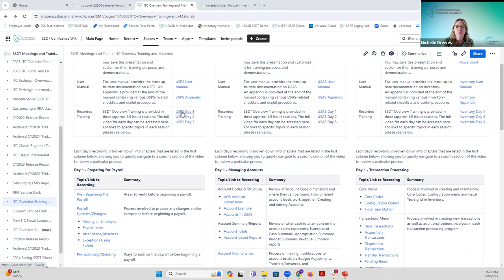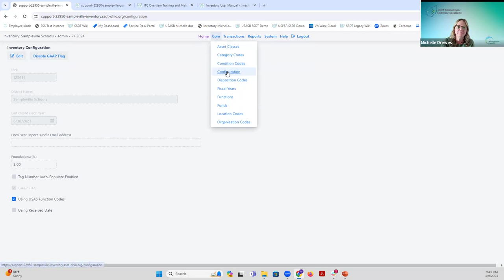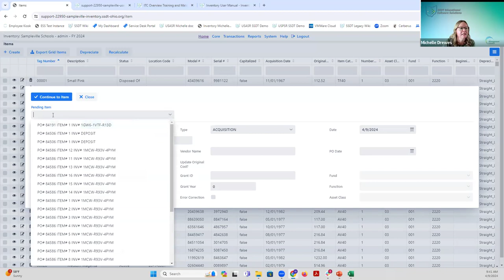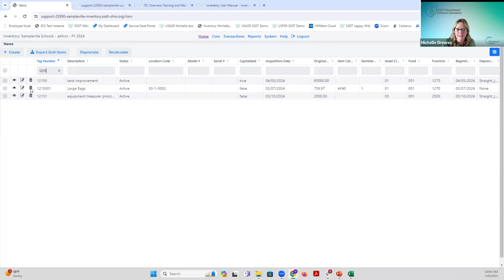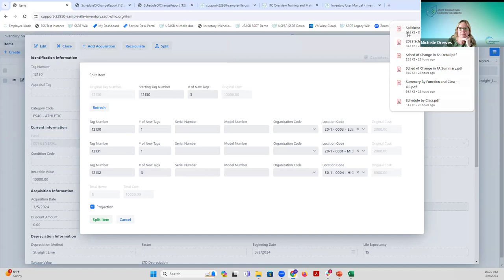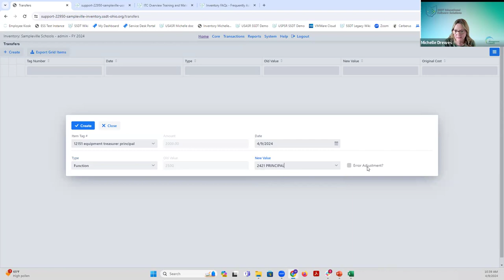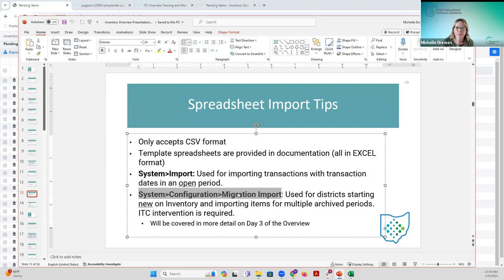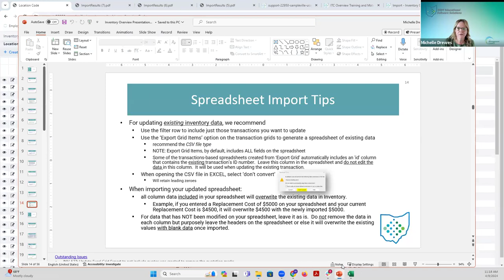Inventory Overview 2024 Day 1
This video reviews some of SSDT's Inventory Core menu options and all of the Transaction menu options such as creating items, dispositions, transfers and importing spreadsheets.

Chapters:
0:00:00 Introduction
0:05:55 Core Menu Introduction
0:09:15 Core Configuration
0:18:39 Core Fiscal Years
0:25:58 Remaining Core options
0:28:32 Creating and maintaining item transactions
1:14:20 Creating a split item
1:22:23 Creating and maintaining Acquisition Transactions
1:31:28 Creating and maintaining Disposition Transactions
1:36:20 Creating and maintaining Transfer Transactions
1:39:52 Pending Items functionality
1:54:20 Importing spreadsheets via System Import option